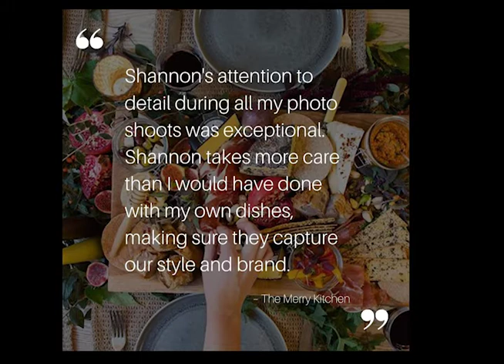The Photo Kitchen by SLR Photography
The Photo Kitchen (TPK) is a 12 month photography membership from SLR Photography, which aims to give members access to professional food photography all year round.

Join The Photo Kitchen Today!